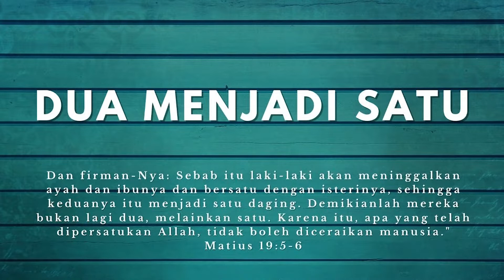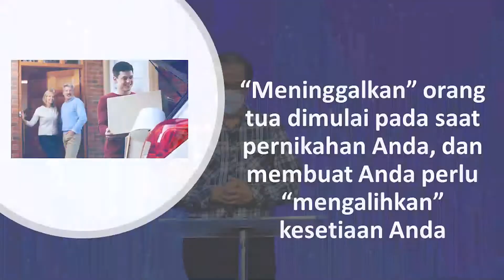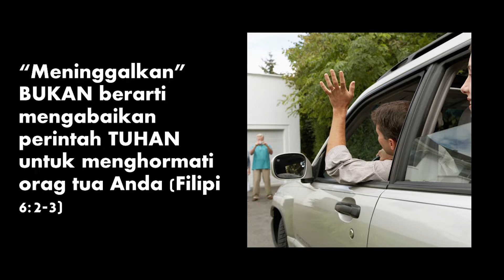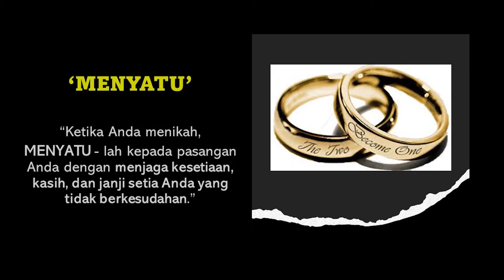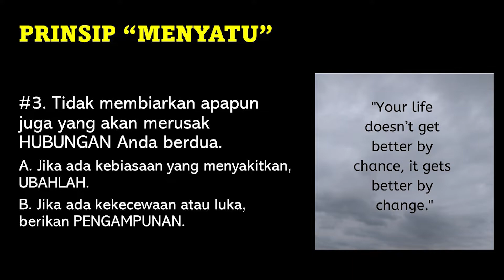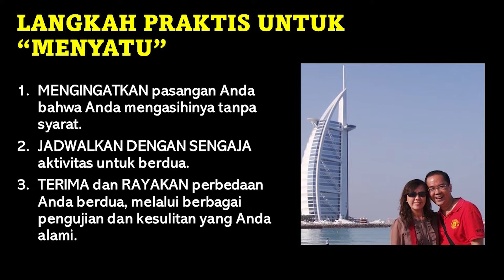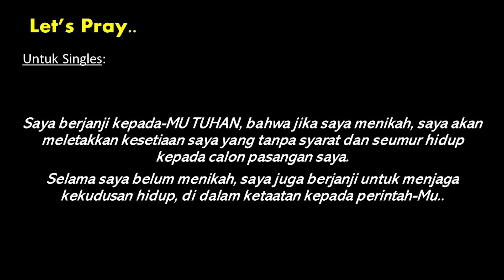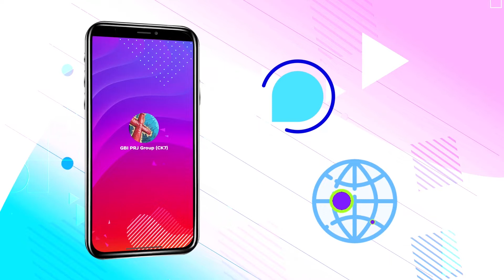Ibadah Online Dewasa Muda 28 November - FROM I DO TO WE DO - Himawan Hadirahardja